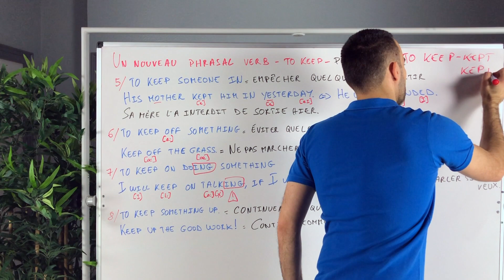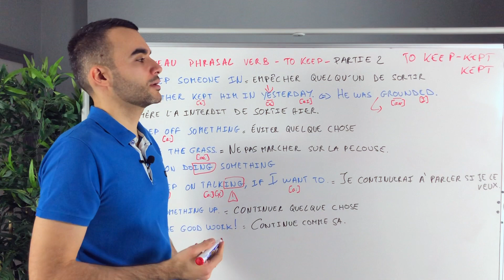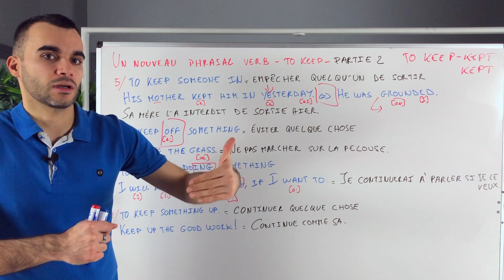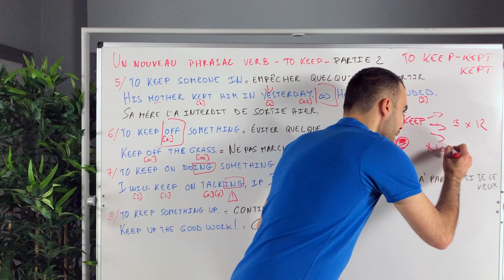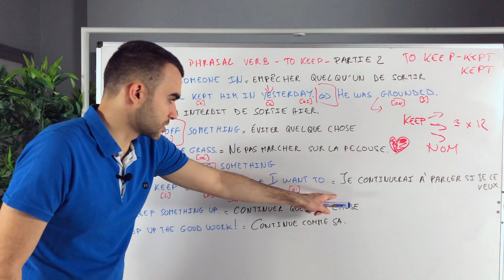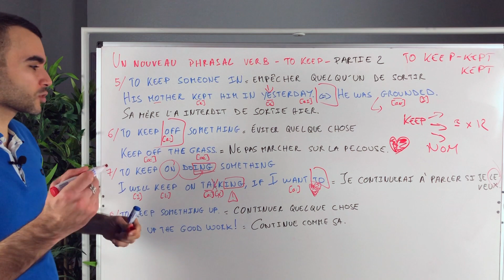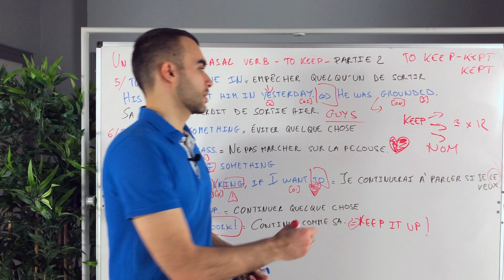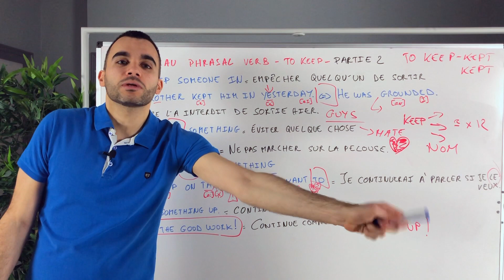Un nouveau phrasal verb - TO KEEP - partie 2